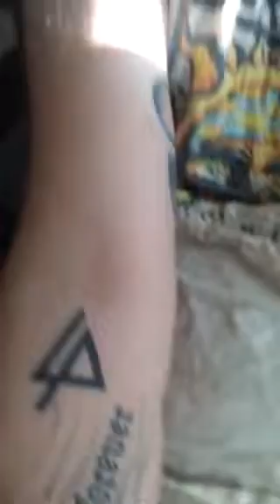We Need To Talk and Tattoos Update